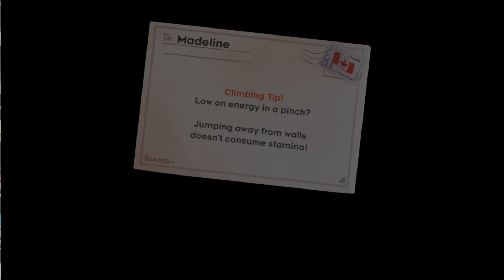Let's Play Celeste! Part 5: The Cold Wind Blows On...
On today's adventure on Mt. Celeste, we realize that the winds start to pick up a great deal the higher-up we get... It's cold, and getting kinda lonely...